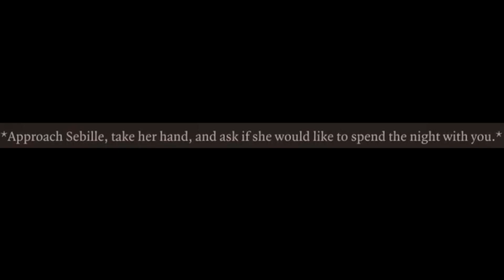DoS2- Crash landing into Act 4/ Part. 4 -It's practically a soap opera at this point.